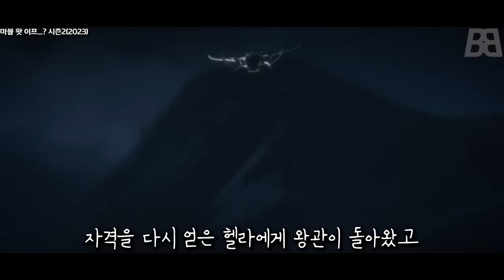드디어 등장한 '헬라'와 '웬우'의 에피소드! 왓 이프 시즌2 7화 한번에 보기